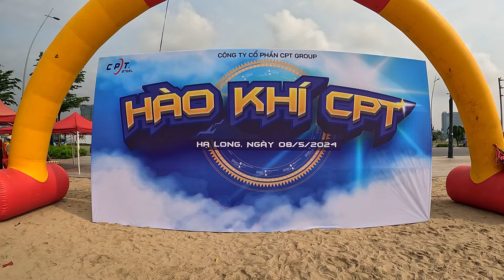Tái mặt vì trải nghiệm các trò chơi cảm giác mạnh ở Hạ Long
bangphuongvlog Tái mặt vì trải nghiệm các trò chơi cảm giác mạnh ở Hạ Long